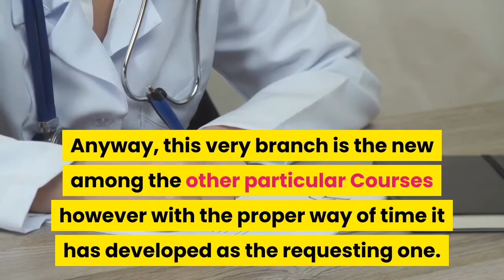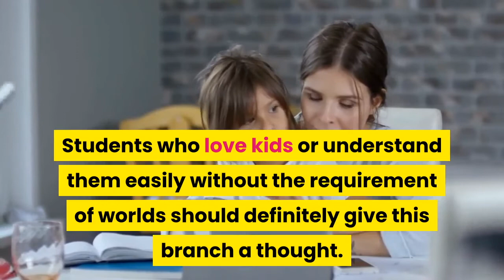MD Pediatrics as a Career Option After MBBS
In this video, we are going to talk in detail about the scope and opportunities if you choose MD Pediatrics as a career option after MBBS.

Thanks :)
Keep Smiling.